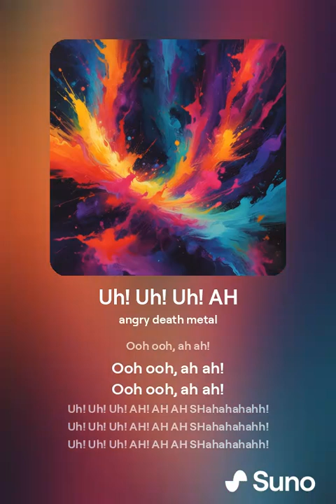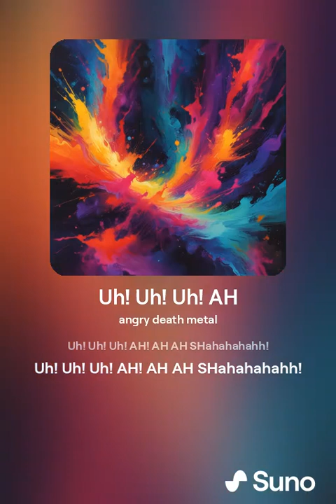Uh! Uh! Uh! AH! AH AH SHahahahahh!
Uh!, ahahaha! SHahahahahh!
Uh!, ahahaha! SHahahahahh!
Uh!, ahahaha! SHahahahahh!
Uh!, ahahaha! SHahahahahh!

Ooh ooh, ah ah!